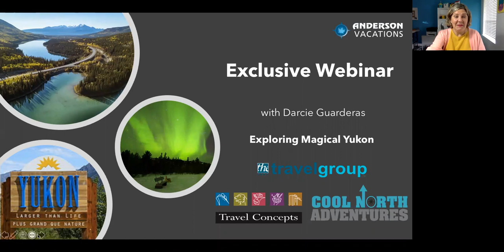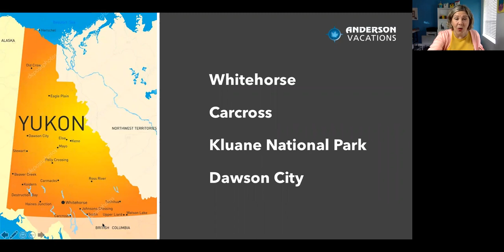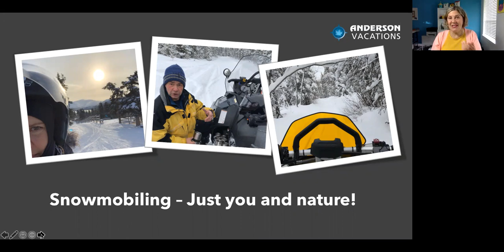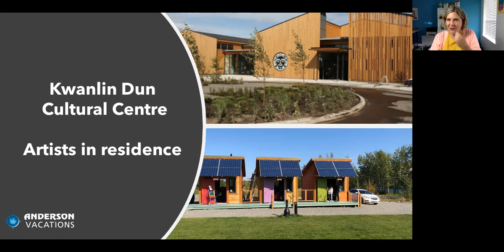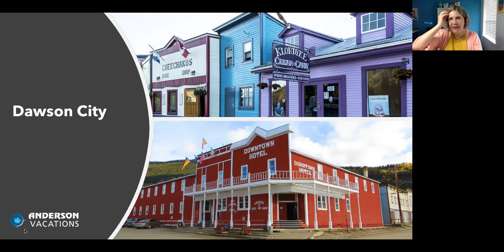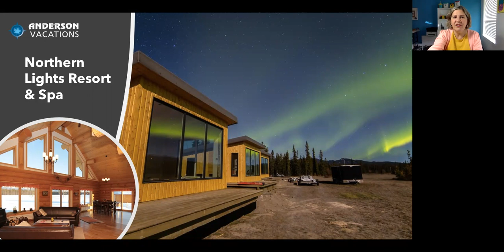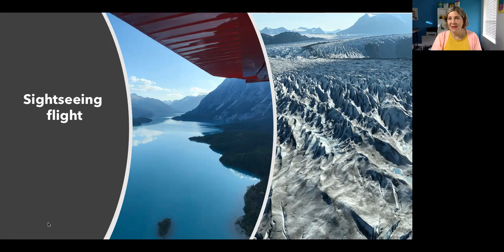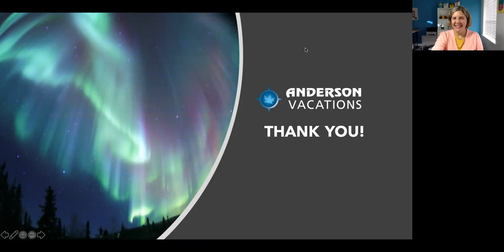The Unexplored North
Whisky, History & Artistry. Exploring what the Yukon has to offer.

Travel Tuesday with The Travel Group & Travel Concepts.
Zoom event, Tuesday May 11, 2021. 4pm PT